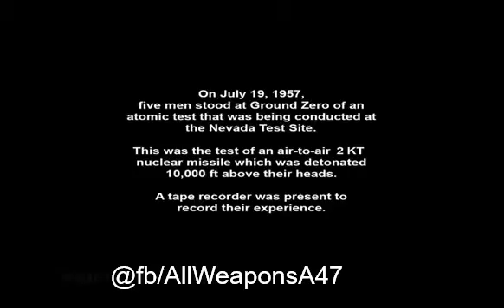5 Men Volunteer To Stand Under Detonating Atomic Bomb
During a series of nuclear tests, Air Force officers and a single photographer, volunteer to stand underneath of an atmospherically detonated atomic device.

During Operating Plumbbob, a series of nuclear tests conducted in the Nevada deserts during the during the 1950’s, the Air Force conducted a public relations stunt known as The John Shot. During this event, five Air Force officers and one photographer stood at ground zero for the only known test of an atmospherically detonated nuclear warhead, known as the AIR-2 Genie. The audio was captured by one of the officers holding a recorder in his pocket, and can be heard on the video below.

The intent of the PR stunt was to show that the Air Force could in fact, detonate a nuclear device over a large civilian population without causing any casualties at all. While none of the men who participated in the test are alive today, they all lived full lives, unaffected and undamaged by radiation. Donald A. Luttrell, the last surviving member of the group of volunteers, passed away in December of 2014. He died of natural causes.